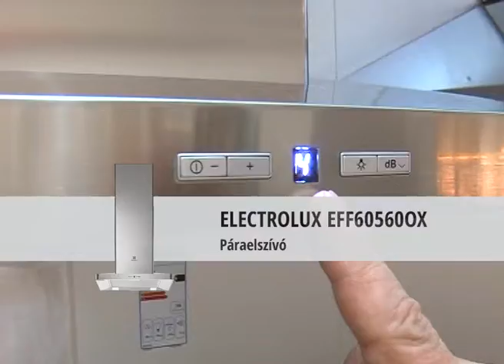Electrolux EFF60560OX páraelszívó - Eluxshop.hu